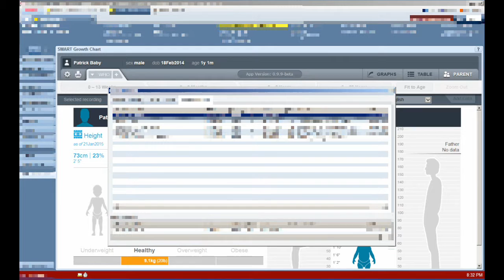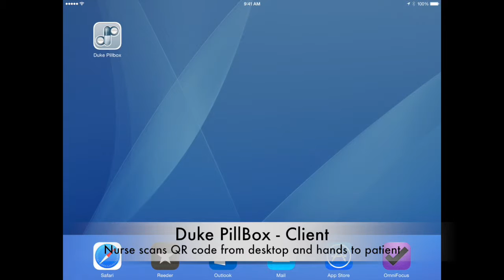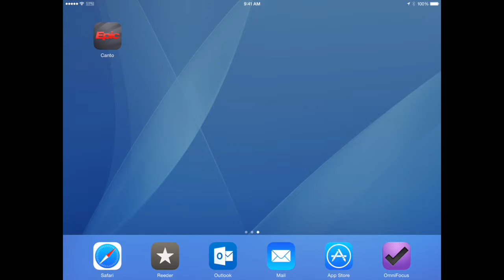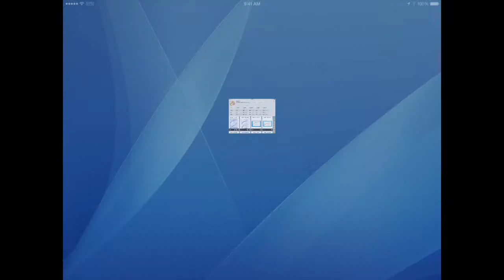Demo of SMART Pillbox app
Demo of a SMART app launching and running in Duke's Epic environment.  This was made possible through DIHI's innovative work in building a framework that enables EHR access from any device or platform.

The EHR UI surrounding the SMART apps has been blurred per Epic's request.